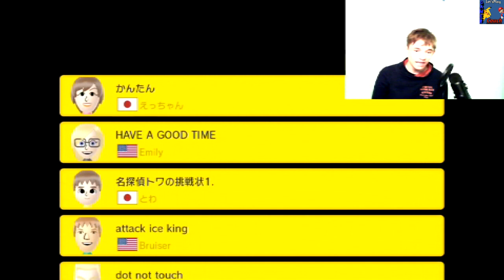Let's Play SUPER MARIO MAKER ONLINE #3: Freut ihr euch auf Ostern? [Facecam]/[Deutsch]/[HD]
► ALLE Projekte: (siehe Upload Plan)